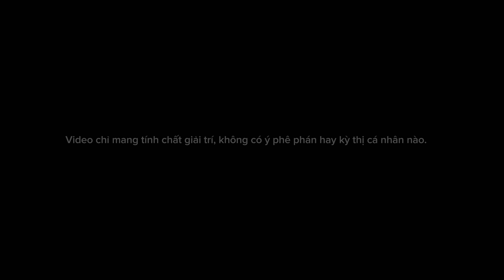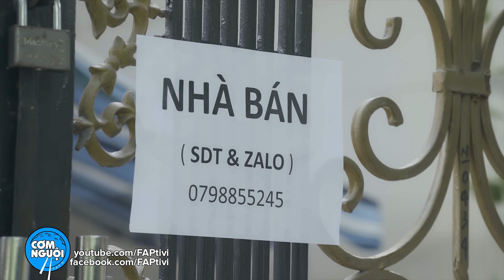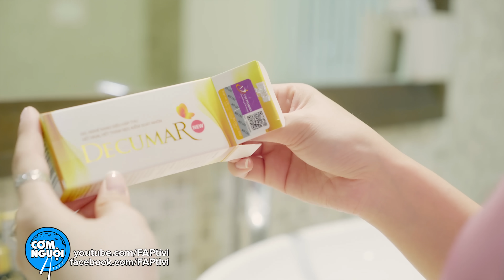FAPtv Cơm Nguội: Tập 201 - Gia Đình Là Tất Cả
Decumar New - siêu phẩm trị mụn kiềm dầu đầu tiên tại Việt Nam. Mua ngay tại hoặc các quầy thuốc trên toàn quốc.
► Đạo diễn: Trần Đức Viễn
► Producer: Trần Long
► D.O.P: Minh Kiệt
► Diễn viên: Vinh Râu, Thái Vũ, Huỳnh Phương, Ribi, Thúy Kiều, Tuyết Nguyễn, Đức Viễn  ... Cùng với các bạn diễn viên khác.
► Quay phim: Đức Viễn, Duy Phong, Thành Võ, Minh Kiệt
► Hậu kì : Đức Viễn, Quốc Thanh,  Kim Cương
► Make Up: Hải Ngân
► LH quảng cáo: 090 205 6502